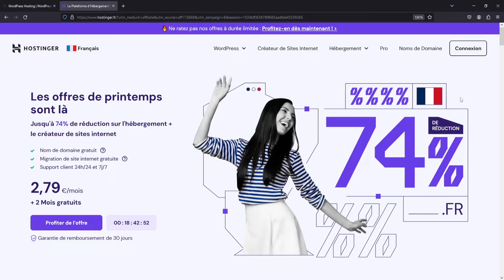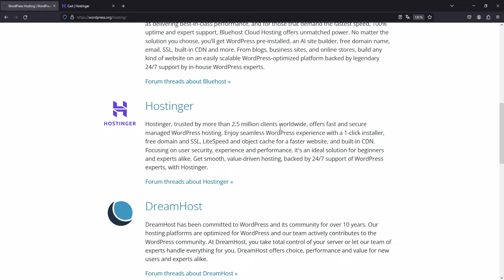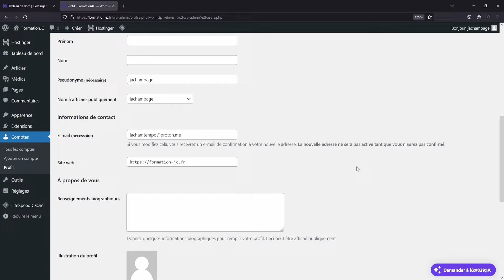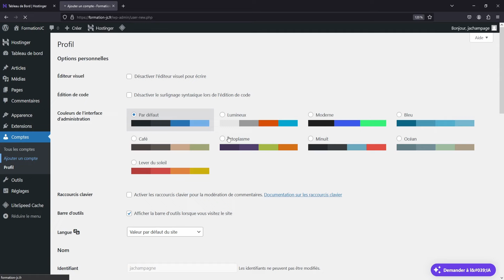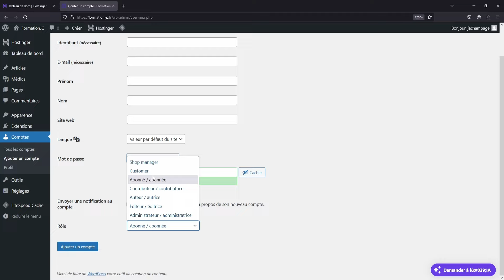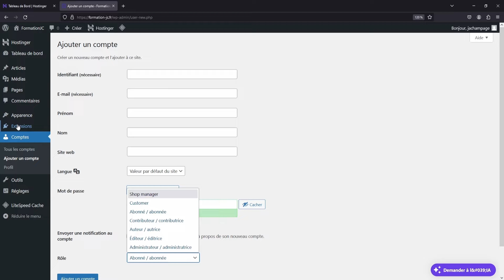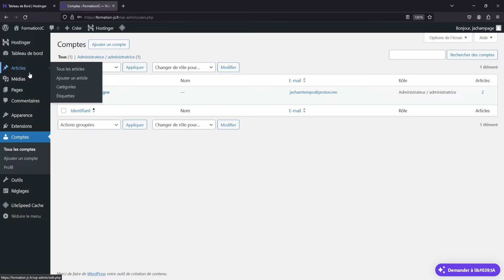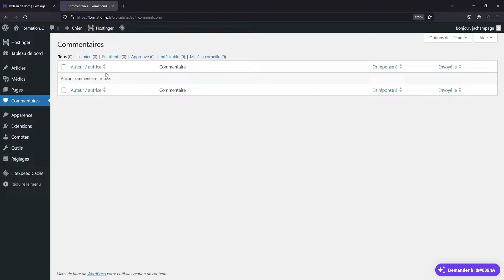WordPress #6 - utilisateurs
🔗 Utilisez mon lien pour héberger votre site web en ligne.

Dans cette séance WordPress, nous abordons la gestion des utilisateurs de votre site, à savoir, des comptes auxquels sont associés des permissions via un système de rôles.

00:00 Introduction
00:15 Promotion Hostinger
01:59 Gestion des comptes et profils (utilisateurs)
04:08 Ajout d'un utilisateur
06:02 Rôles des utilisateurs
10:33 Gestion des commentaires
11:16 Conclusion